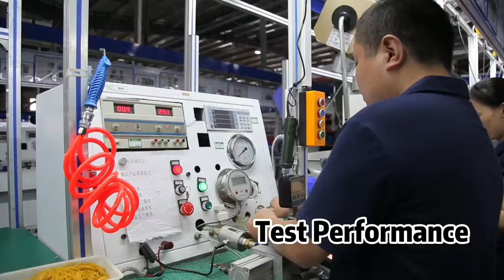SEAFLO 21 Series DC Diaphragm Pump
The 21-Series Pumps are compact and designed for a wide range of applications including liquid transfer, spraying, circulation, filtration and dispensing. The 21-series of diaphragm pumps are self-priming and can be run dry without harm. It provides up to 1.2 gallons per minute. Miniature multi outlet water pressure pump serves 1 or 2 3/8” (10 mm) outlets at any one time. This compact automatic demand water system pump has a built-in pressure switch, which automatically starts and stops the pump when faucet is opened and closed.